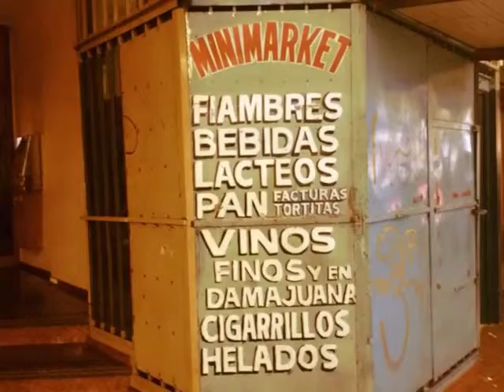Driving through the Andes from Argentina to Chile after Harvest 2014